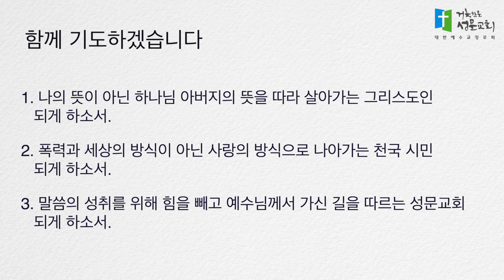5분묵상 - 말씀을 이루기 위해 힘을 빼라 (마26:47-56) 박대환 전도사 2022.8.20